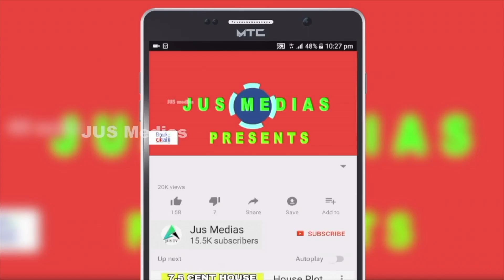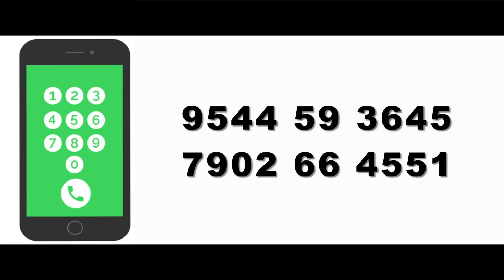House For Sale In Thrissur | 475000 /- | By Owner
🏠House Sale In Thrissur
Konnakuzhy
27 Cent 1400 Sqft
3 Bhk
Well Water Available
Main Road Frontage
Asking Price 475000/-Lakh, Negotiable
Owner Name    : Mrs. Vijaya
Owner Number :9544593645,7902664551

Published by

JUS MEDIAS
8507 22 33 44